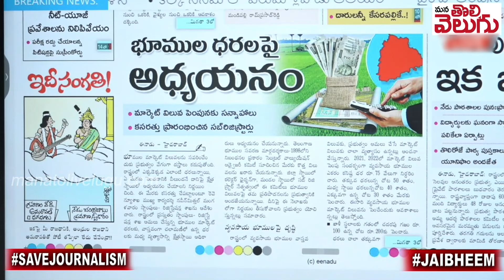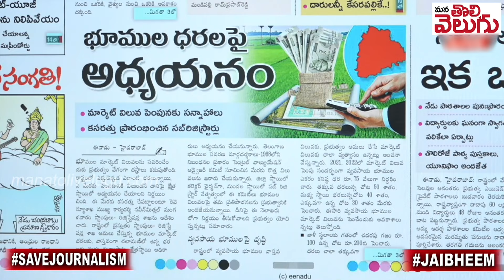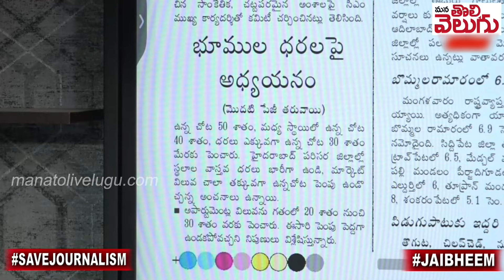భూముల రేట్లు పెరగబోతున్నయ్ !| Land rates to rise In Telangana | Revanth Reddy | Mana Tolivelugu